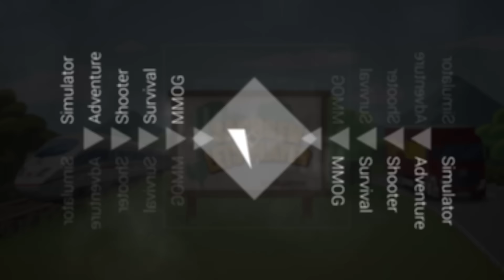Am ersten Ziel (Mod Map) - Spintires 3.0 #27 - SPINTIRES Mods Multiplayer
Am ersten Ziel (Mod Map) - Spintires 3.0 #27

➥ Mitspieler

▼▼▼ Über SachsenLetsPlayer / Unterstützung ▼▼▼

► Auf Amazon shoppen ohne Aufpreis*

✗ Sonstiges ✗